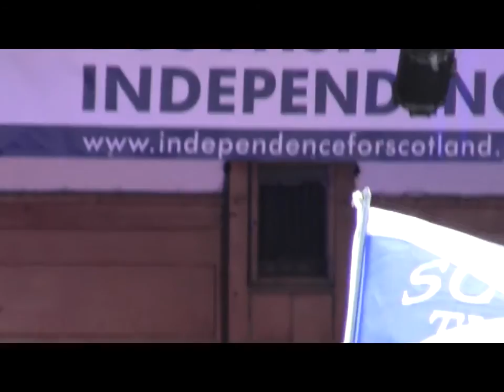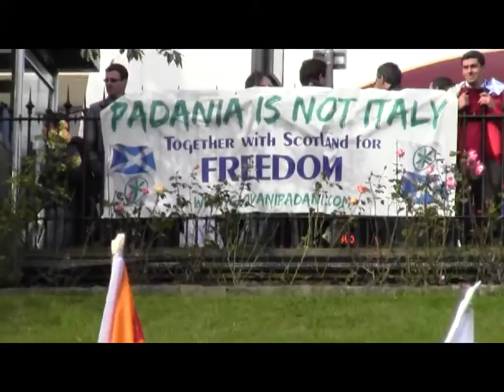Independence March & Rally 2012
One from the archives - March and rally for Scottish Independence 22nd September 2012